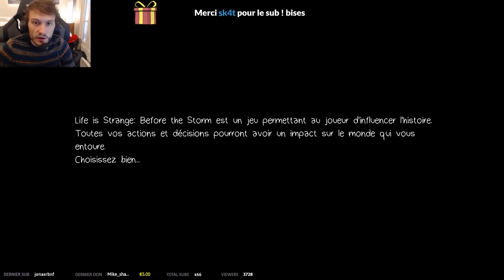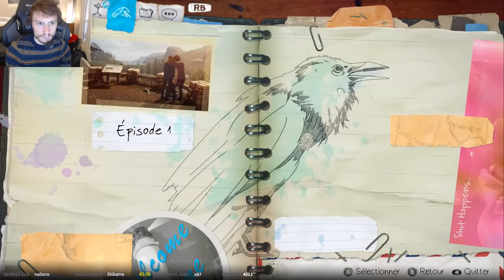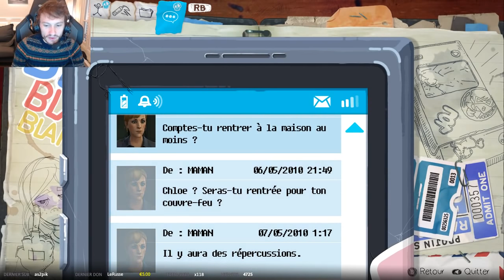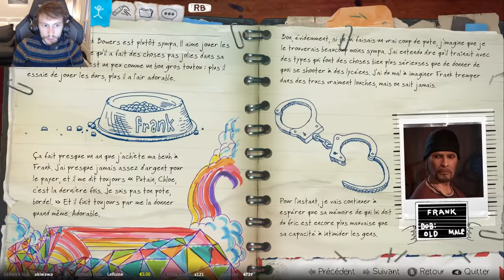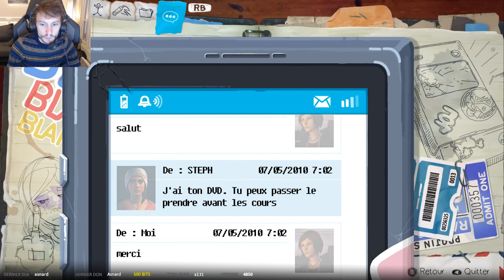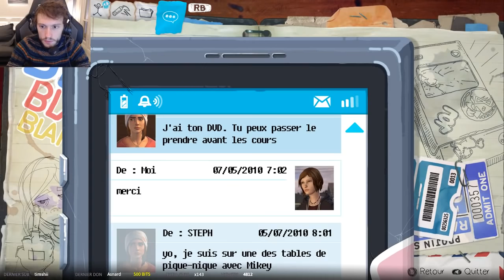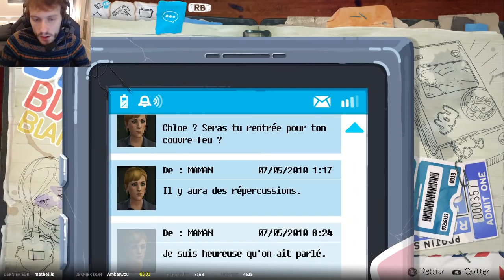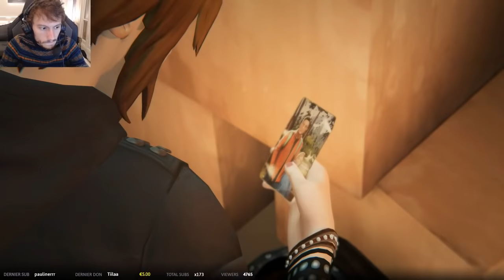VOD - Laink // Life Is Strange: Before the Storm [1/4]